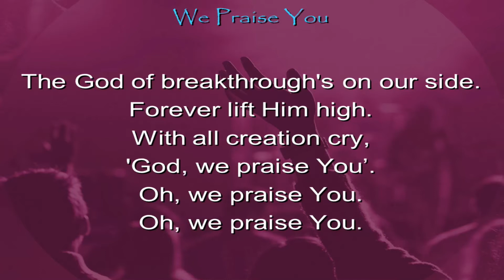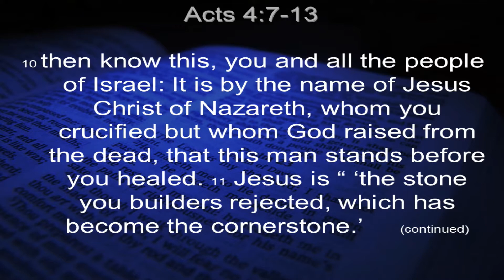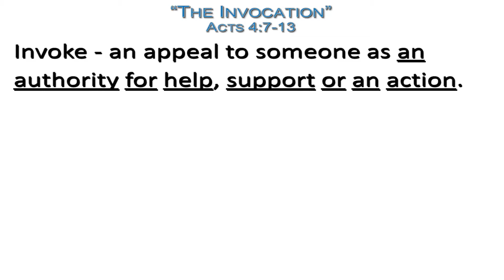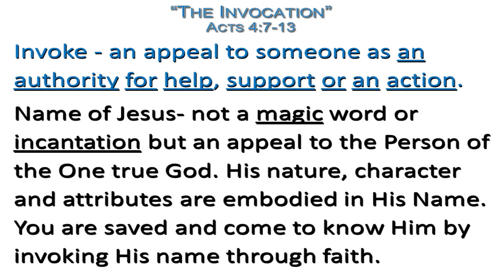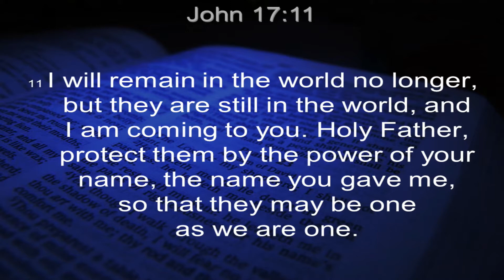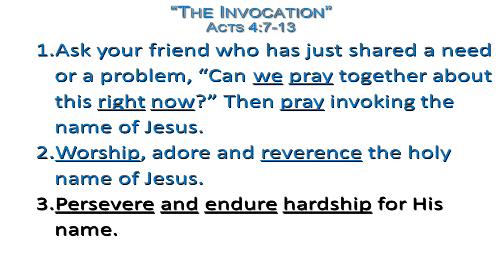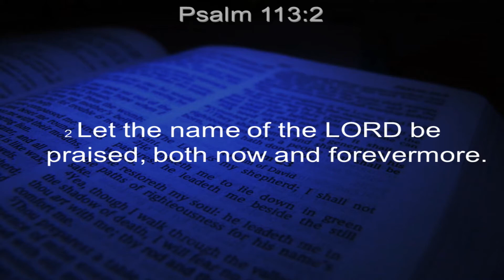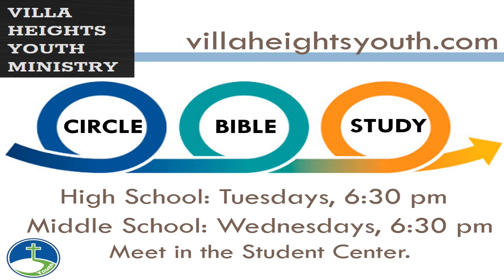"The Invocation" - Pastor Jake Huffman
Pastor Jake give the message "The Invocation" to the Villa Heights Church Family and friends.  This message, taken from Acts 4:7-13, was given on Sunday, February 28, 2021 and is a part of the "Shaped By the Word" series.